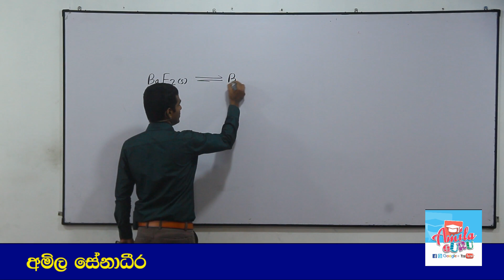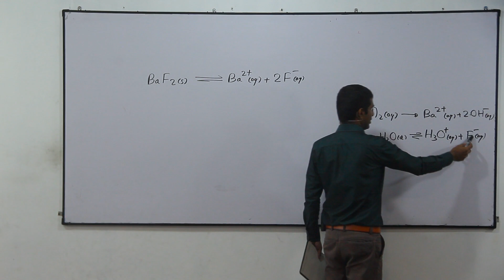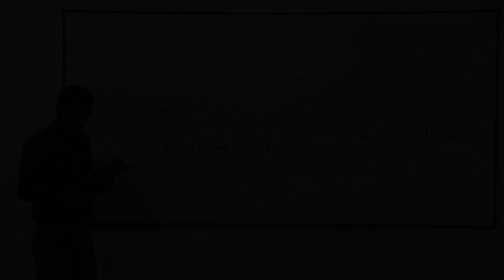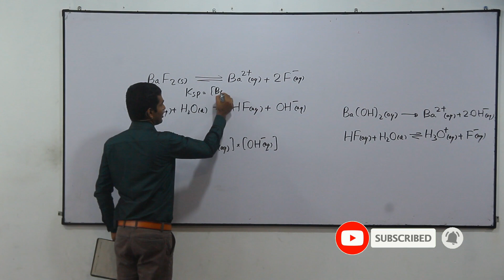Chemistry Past Papers: A-Level 2015 MCQ 49 (Sinhala)